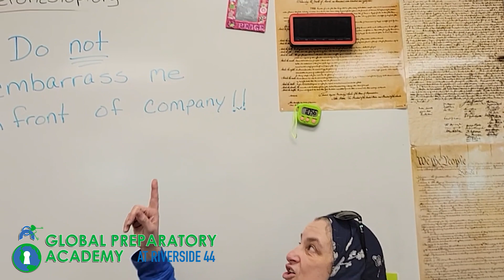1st Graduation of 8th Grade en Global Preparatory Academy at Riverside 44